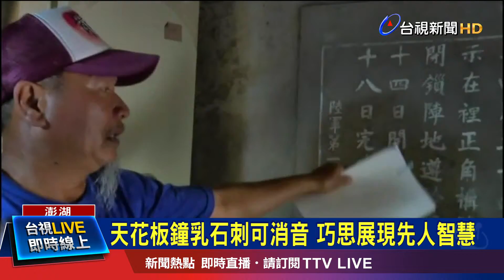疑機具操作不當起火 夫命危.妻額頭2度燒燙傷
今天（３０）下午３點多，嘉義市北園國小旁的一處鐵皮屋印刷工廠，傳出火警，印刷廠的蔡姓屋主有嗆傷情形，全身７０％三度燒燙傷，有生命危險，緊急送醫。由於廠內堆積油墨、塑膠等易燃物，冒出的濃煙，也讓附近學校的學生，出現眼睛不適、喉嚨痛等症狀。